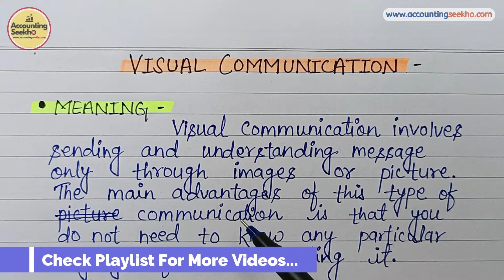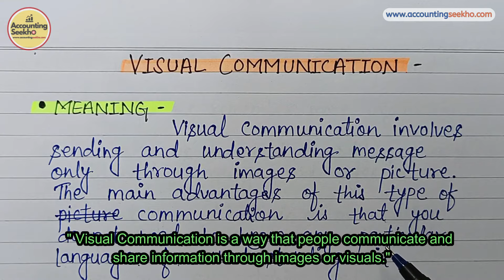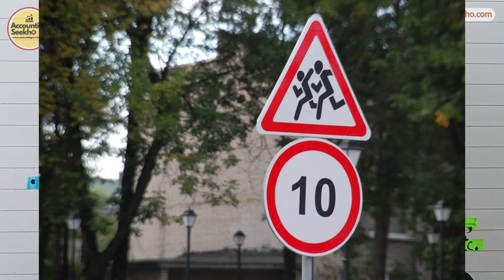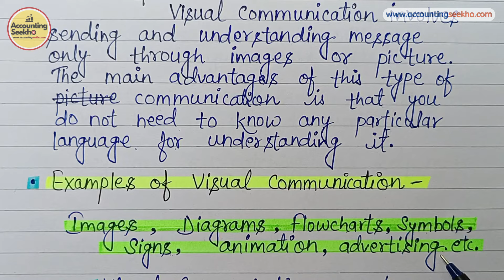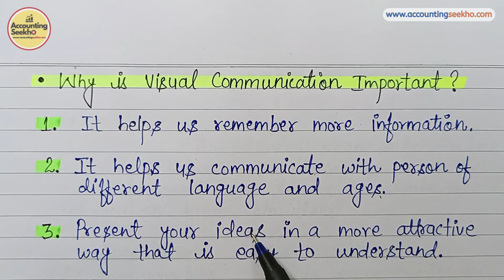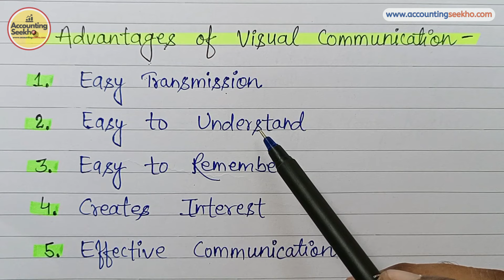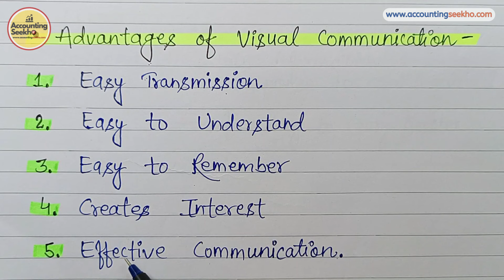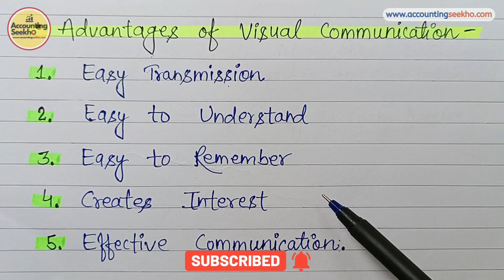Visual communication | Visual aids | Importance and advantages of visual communication | In hindi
Business Communication की PDF Notes download करने के लिए नीचे दिए गए link पर click करें। 👇